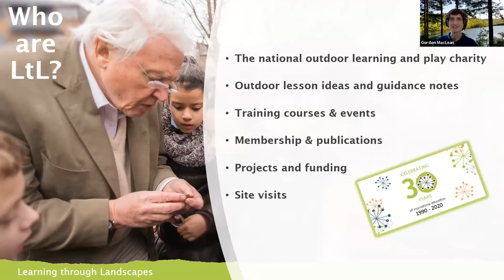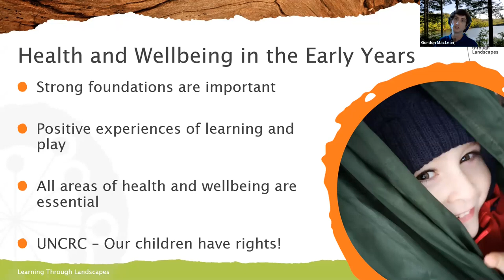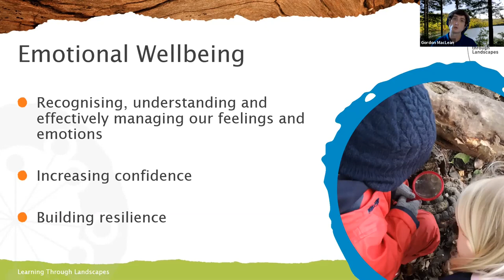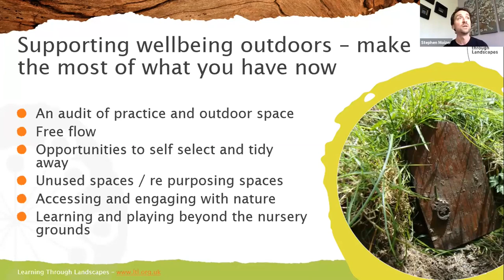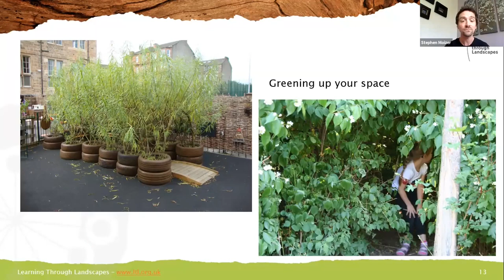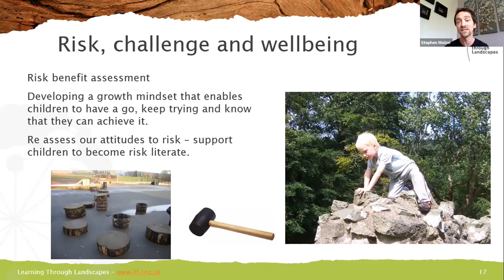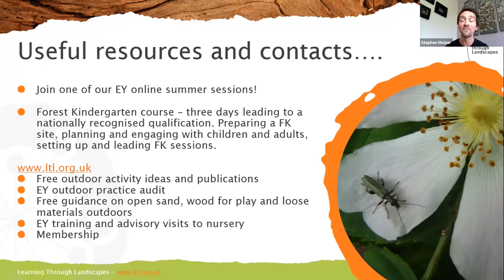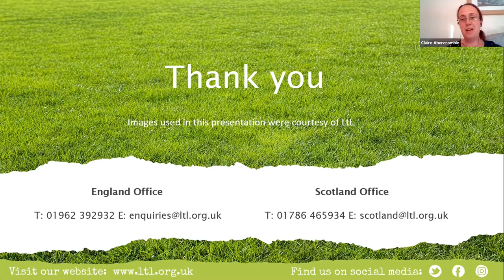Health and Wellbeing in the Early Years